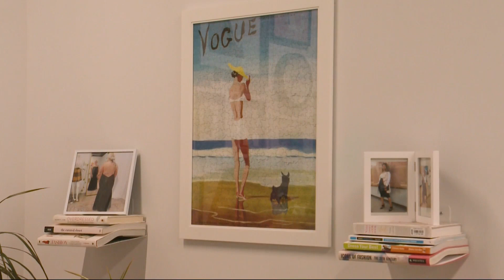Local designers in Des Moines are making a global impact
Three Des Moines designers are taking on the fast fashion industry by providing more sustainable options for local consumers. Their work will be showcased in upcoming fashion shows.